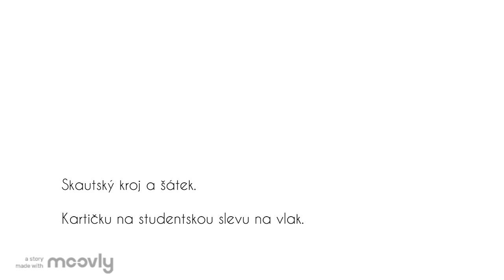13+ Skaut Přelouč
Základna Desná
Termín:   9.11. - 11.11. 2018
Pro koho:  Pro starší 13 let
Sraz na nádraží: 9.11. v 14:45
Návrat na nádraží:      11.11. v 18:03
S Sebou:   Věci na víkendovou “akční” výpravu do chaty s postelema. Jídlo jen na cestu do vlaku, skautský kroj a šátek. Kartičku na studentskou slevu na vlak.
Vedoucí akce:  Martin Pittner - Píťa
Zdravotník akce:  ?
Cena:   400 Kč (doprava, ubytování, strava, náklady na spotřebovaný materiál při programu).